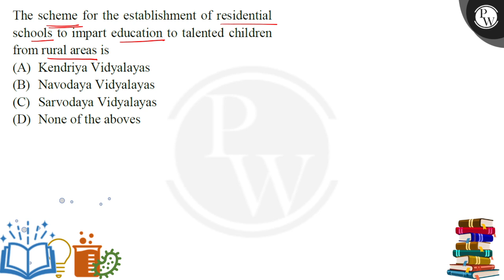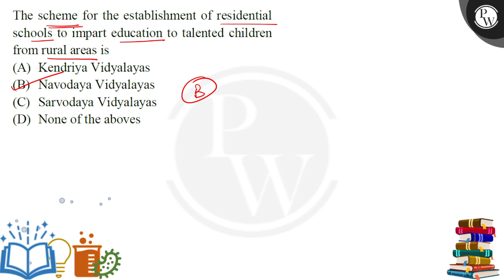The scheme for the establishment of residential schools to impart education to talented children....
The scheme for the establishment of residential schools to impart education to talented children from rural areas is 📲PW App